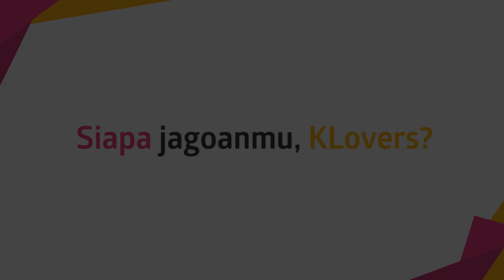Top 5 Your Grammy's Nominees 2018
KAPANLAGI.COM - Grammy Awards ke-60 akan digelar pada 28 Januari mendatang. Siapa saja nominee paling teratas saat ini?